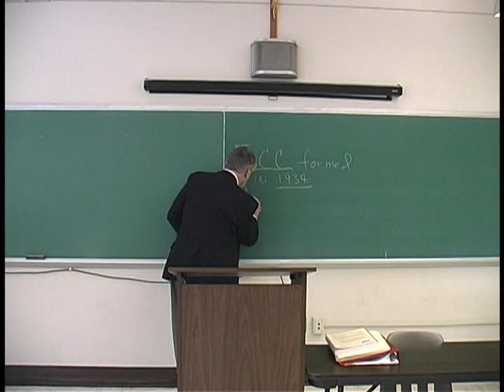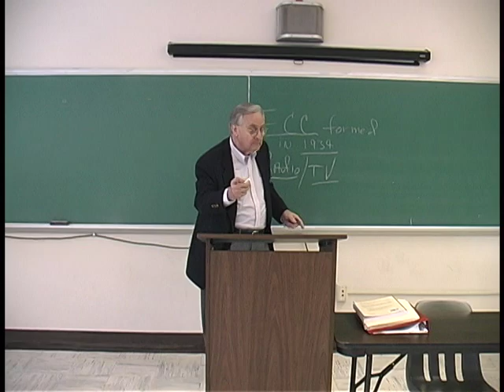The Adjunct Professor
A zero-budget short film about a day in the life of an adjunct professor at a small liberal arts college.